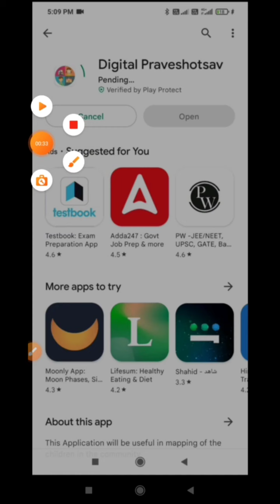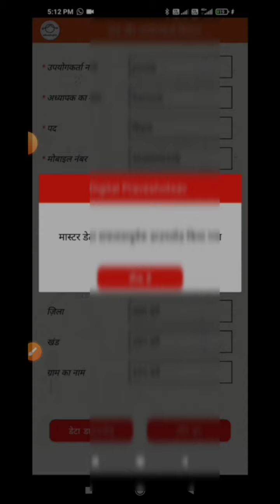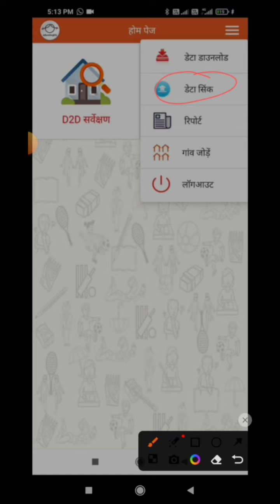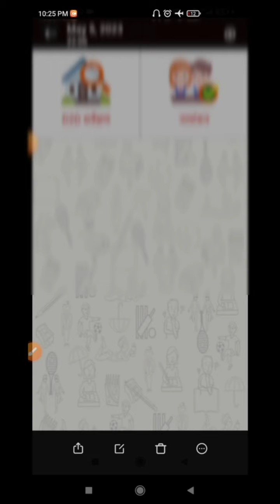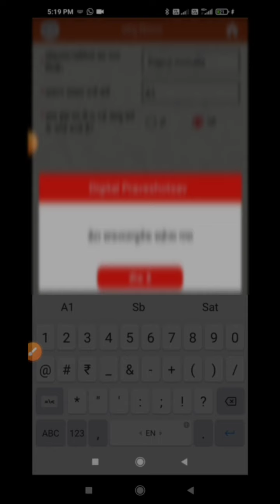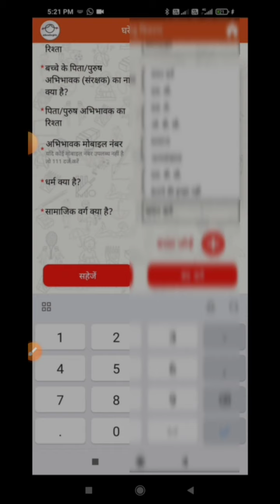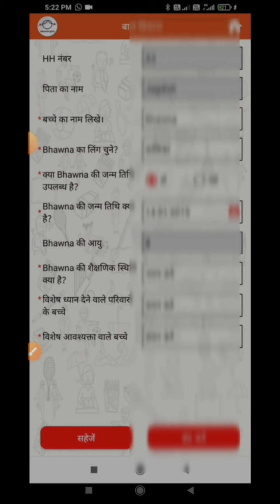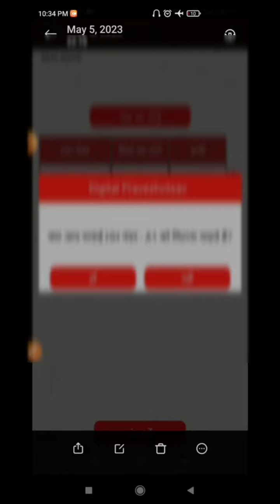डिजिटलप्रवेशोत्सव ऐप क्या है लॉगिन प्रोसेस,डाटासिंक,गांव कैसे जोड़े,नया बालक कैसे जोड़े पूरी जानकारी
drop out and uninrolled servey 2023-24
 हाउस होल्ड सर्वे व प्रवेशोत्सव कार्यक्रम online मोबाइल एप द्वारा
अनमांकित व ड्राप आउट बच्चों का घर घर सर्वे
online सर्वे शिक्षकों द्वारा

हाउसहोल्ड,household डोर टू डोर,डोर,हाउस होल्ड सर्वे किस प्रकार करे,हिल्स होल्ड सर्वे में कितने फॉर्म भरने पीडीटीई ही,हो आई दो हाउस होल्ड सर्वे,teacher krege house hold sarve,door to door serve,kaise kre serve,how i no door to door serve,door to door serve kya hita hai,what bis door to door serve,shikshk kaise kre door to door server,teachersdost,kaise kre house hold serve,house hold serve kis prkar kre,new patteren of house hold serve
household survey format,household survey format 1,kaise kre serve,house hold survey kaise kare,house hold survey format,house hold survey 2022,teacher krege house hold sarve,shikshk kaise kre door to door serve,हाउसहोल्ड,sarkari school,school chalo abhiyan,house hold survey ka register kaise banaye,हिल्स होल्ड सर्वे में कितने फॉर्म भरने पीडीटीई ही